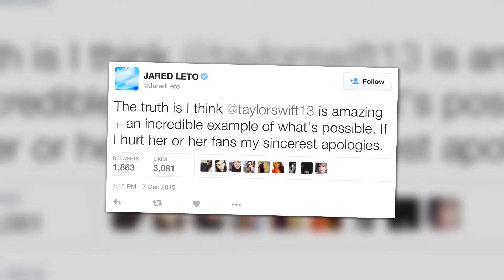Jared Leto Apologizes For Dissing Taylor Swift!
"Jared Leto apologized to Taylor Swift after footage of him dissing her with his Thirty Seconds to Mars band mates emerged.

Jared Leto is an American actor, singer, songwriter, and director.  Leto achieved recognition for his role as Jordan Catalano on the television series My So-Called Life, made his film debut in How to Make an American Quilt and received critical praise for his performance in Prefontaine. Leto played supporting roles in The Thin Red Line, Fight Club and American Psycho, as well as the lead role in Urban Legend, and earned critical acclaim after portraying heroin addict Harry Goldfarb in Requiem for a Dream.